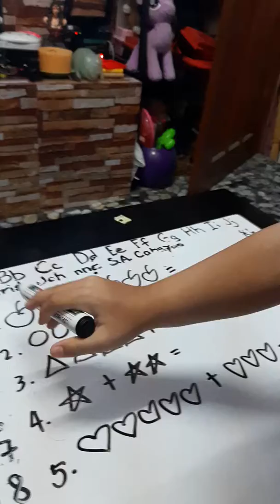March 8, 2020